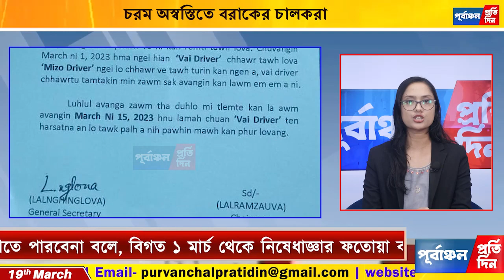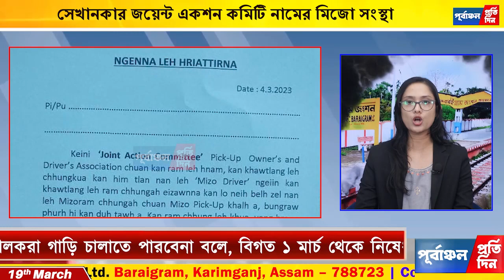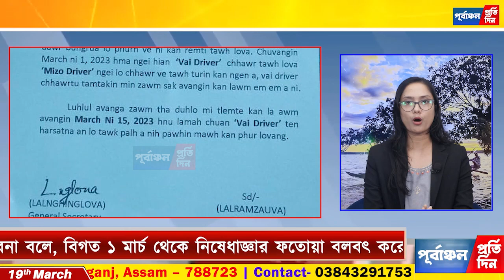বাঙালী চালকদের মিজোরামে নিষেধাজ্ঞা জারি মিজো সংস্থার! চরম অস্বস্তিতে বরাকের চালকরা ।